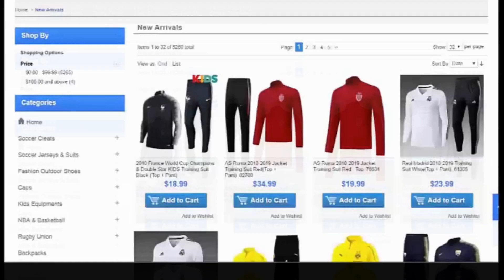KAKO UZETI NAJVISE NAGRADA U FREEZE EVENTUU !! FIFA Mobile 19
⏩Kupon Kod Za 5% Popusta: FYY5

📱SOCIAL MEDIAS📱

🔊 Music 🔊

📱Telefon : Samsung Galaxy S7
➤ Slusalice : Razer Hammerhead Pro
➤ Program za snimanje : Screen Recorder

💻 Kompjuter : Eliminator X
➤ Specifikacije
➤ CPU : Intel I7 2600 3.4GHz
➤ GPU : nVidia GTX 1050ti 4GB DDR5
➤ RAM : 8GB
➤ Program za snimanje : nVidia Shadowplay

➤ Program za editovanje : Sony Vegas 15 PRO